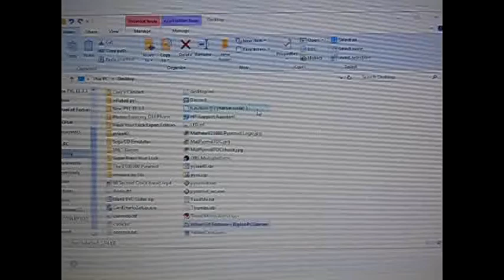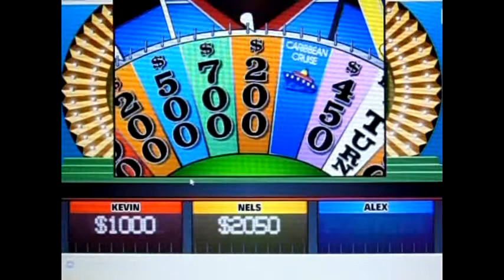Wheel of Fortune BigJon's Season 2 Episode 2 Kevin Henry Vs. Nels Snesrud and Alex Houle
After a successful first game of my Wheel BigJon’s Season 2, it’s now time for episode 2.  My returning champion is jvandiesel with $13,200, but I was unable to get a hold of him yet again, so my interim champion today is Nels Snesrud.  Nels won himself $19,750 and he will take on Kevin Henry and Alex Houle.  Who will win today’s game?  You'll have to watch to find out.  Enjoy.